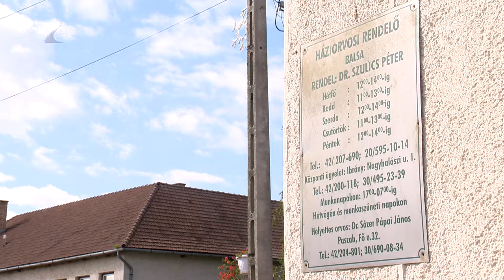Bővülő praxis támogatás - Kölcsey Tv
Egymilliárd forinttal növelték a háziorvosi praxisvásárlásra és letelepedésre fordítható támogatás keretét - jelentette be az egészségügyért felelős államtitkár.
Ónodi-Szűcs Zoltán azt is kiemelte, a támogatási program rendkívül sikeres, és szeretnék, hogy a követelményeknek megfelelő pályázónak minden esetben segíthessenek. Ezért is volt szükség a keretösszeg megemelésére. Újdonság, hogy az idei évtől alapellátó fogorvosok is jelentkezhetnek a támogatásra.